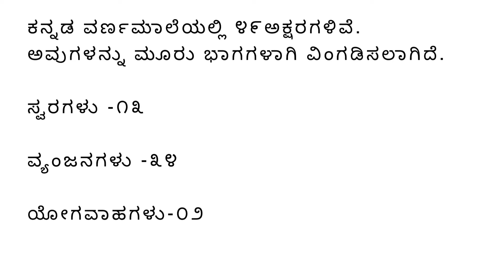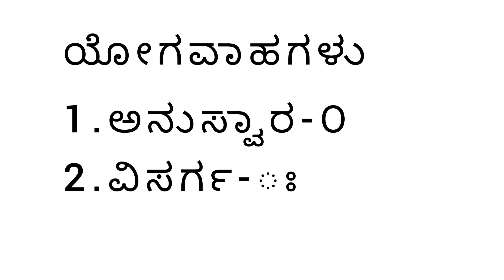Learn kannada | Kannada Varnamale |ಕನ್ನಡ ವರ್ಣಮಾಲೆ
This video helps to learn kannada Varnamale.